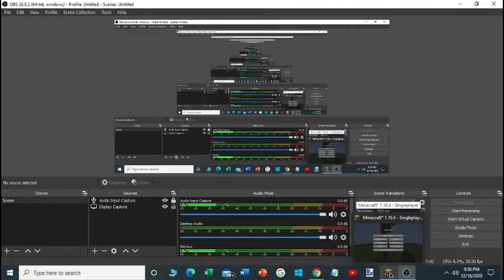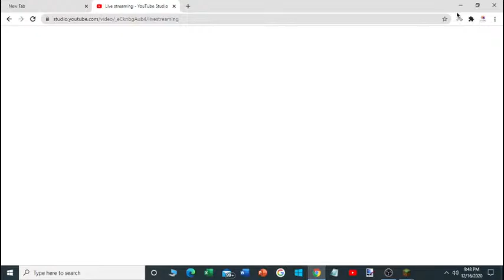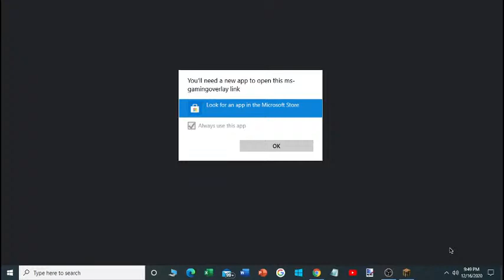16th December 🇧🇩 victory day of Bangladesh | Minecraft | Java Edition | Minecraft live | Nahiyan